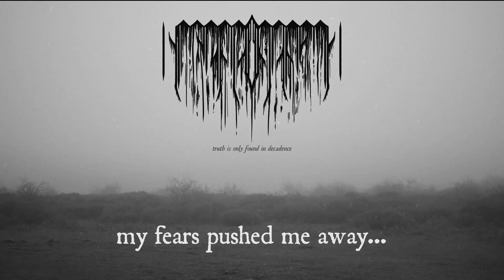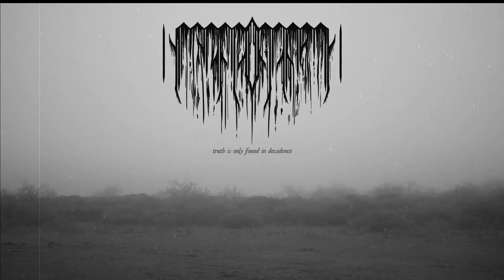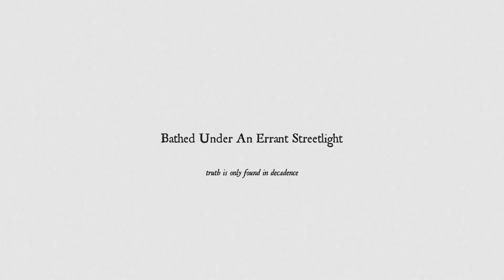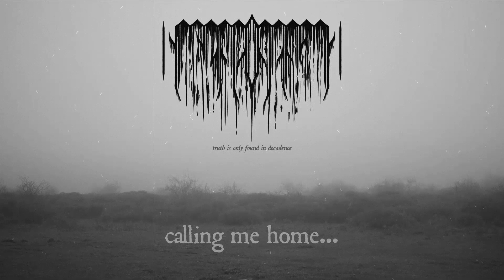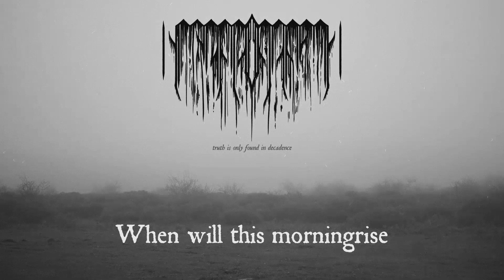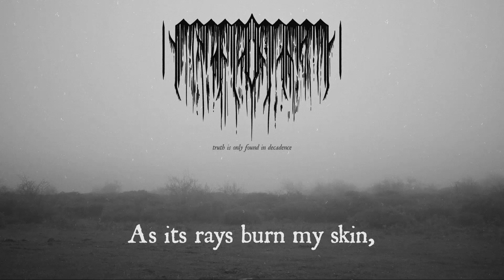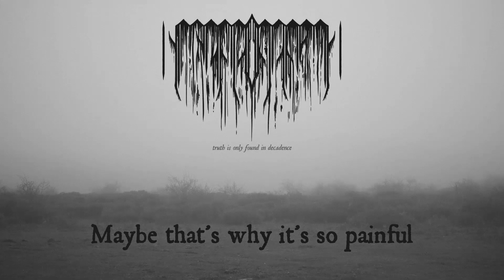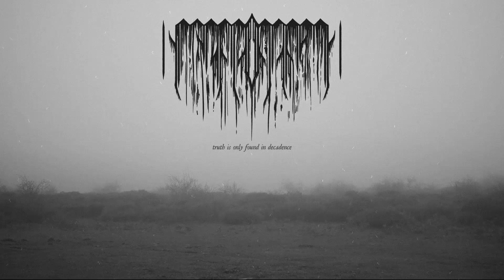Hoarfrost Sky - Of A Distant Hue [FULL ALBUM] 2023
"Of A Distant Hue" full album released on March 25th 2023
Physical copies will be available in the near future through bandcamp

All music, lyrics and production by Carlos Garrido.

00:00 1. To Become A Ghost Before Nothingness Itself
06:17 2. Dust Whispers A Tale
10:11 3. Oh So Distant Lavender Tears
21:31 4. Bathed Under An Errant Streetlight
29:13 5. Most Somber Judgement
34:19 6. Poem
52:07 7. Epilogue To The Fallen

You can find us on any other streaming platform!

INFO:
The Split EP "The Woods of Wither" served as a great way to achieve a sound, in terms of composition and production, in which I'm very comfortable, yet still open to experimentation and trying out new things. In "Of A Distant Hue" I wanted to try a more classical approach to atmospheric black metal, but at the same time keeping things fresh. Ambient and avant-garde take a bit of a backseat to give way to dozens of melancholic riffs and melodies, mixed with a few surprises on the way.
On a side note, I explore abandoned places on my spare time. It has changed my life on so many ways as I consider it such a beautiful origin of emotions and experiencies that one can't find any other way. Many of the themes explored in this album are based on such experiencies.
I thoroughly enjoyed creating this album and I hope you enjoy it too!